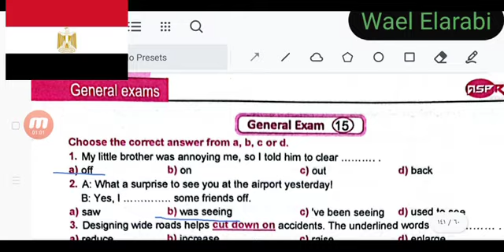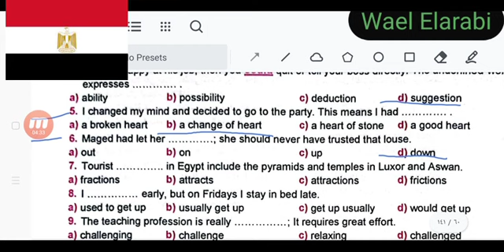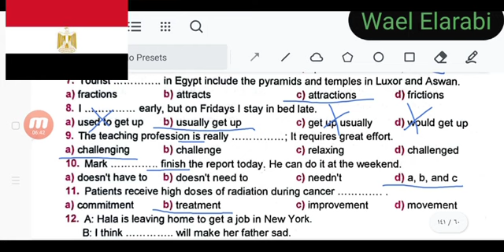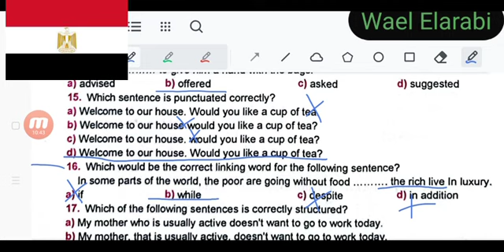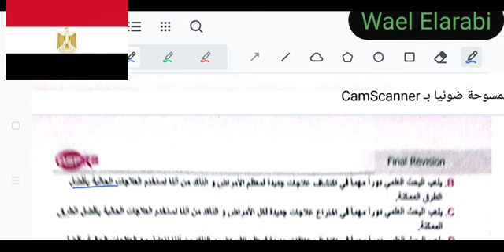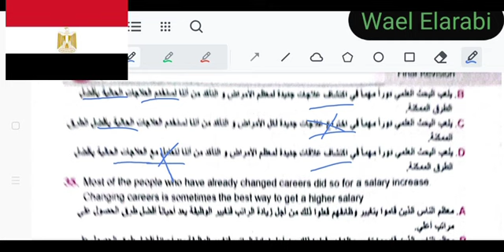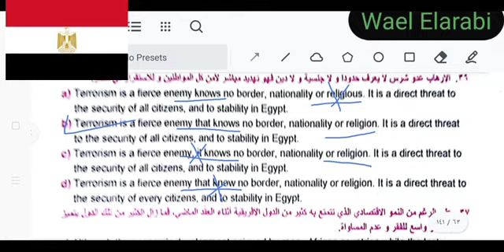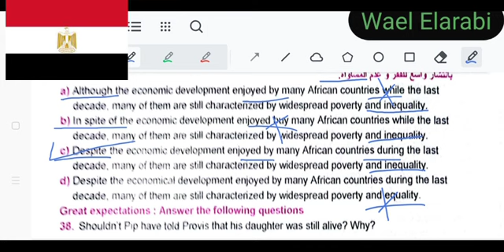aspire booklet 2023 general exam 15